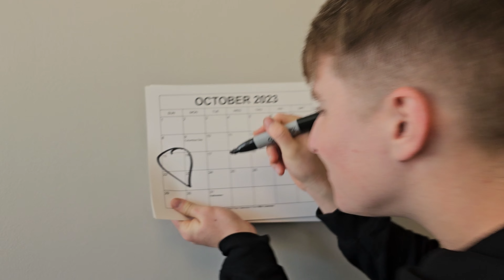Are we there yet? | The 10 Commandments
God gave His people rules to live by. Let's learn together!